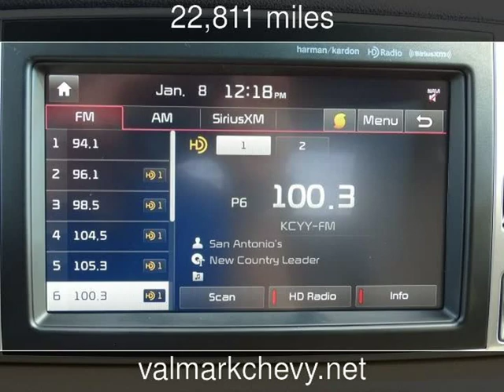2017 Kia Sportage SX Turbo Used Cars - New Braunfels,Texas - 2019-01-25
See more details about this used car This 2017 Kia Sportage SX Turbo with 22,811 miles is for sale at ValMark Chevrolet.